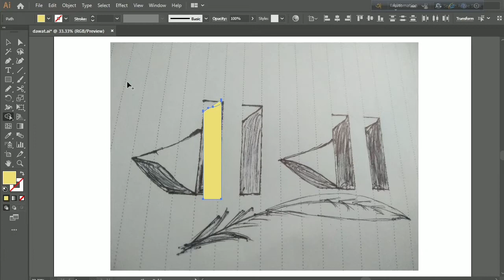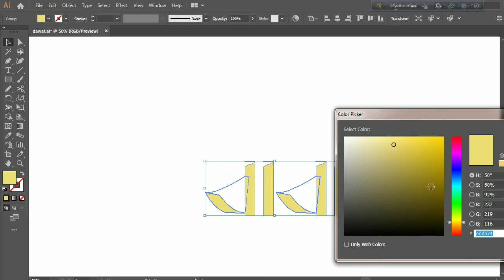বাংলা লেটারিং ডিজাইন | Bangla Lettering | Illustrator | Pen Tool | Vectorize